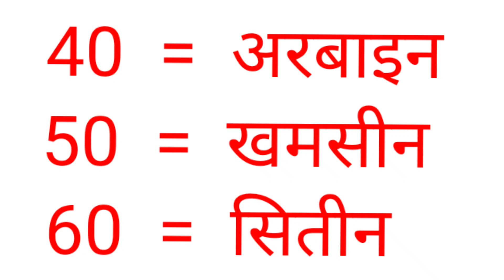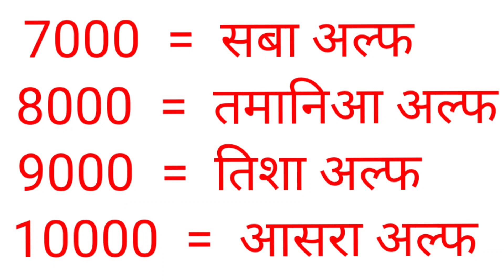Number को अरबी में Kaise Sikhen || How To Learn Arabic of Number || Counting Arabic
Arabic
Arbice to hindi
Arbice sikho
Learn Arabic
How to learn Arabic
How to learn Arabic to hindi
Arabic bhasa kaise sikhe
Arabic bhasa
Saudi ka bhasa
Saudi language

---Arabic Sikho